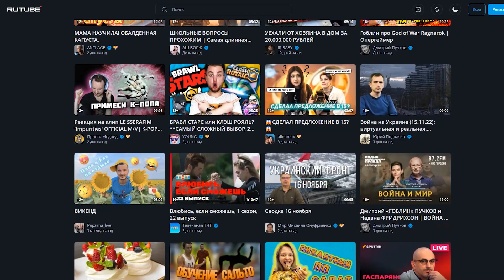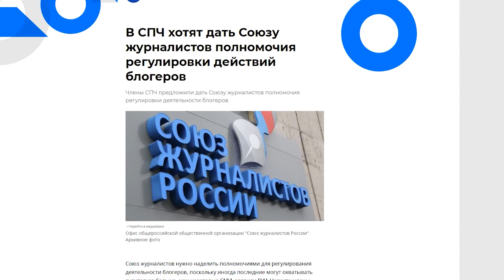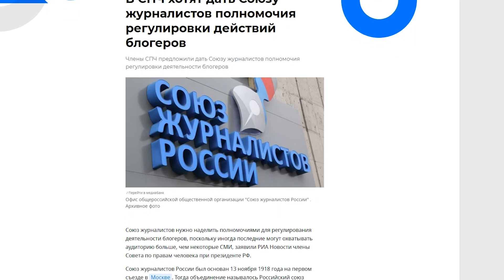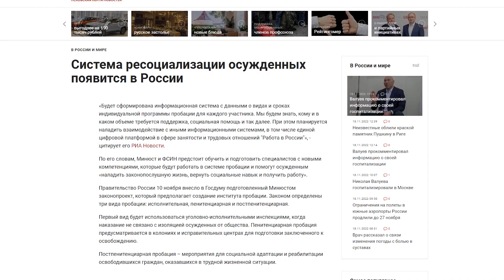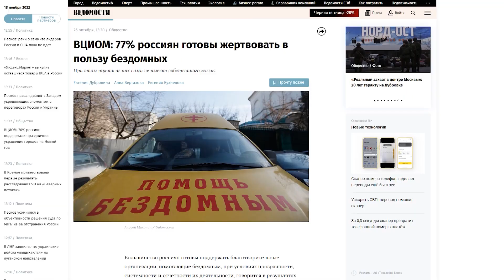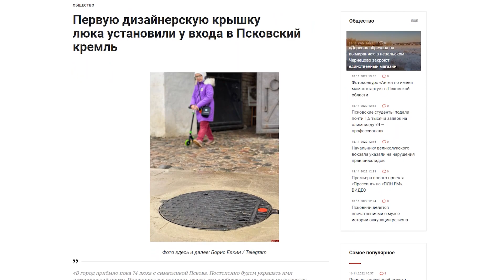ДАБРИШУТИНГ. Поцелованный блогом, на свободу - с чистой совестью и город под подошвой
Видеоверсия авторской программы Дины ДАБРИШЮТЕ.

Сегодня в выпуске:
- Поцелованный блогом: как государство ищет управу на сетевых инфлюенсеров
- На свободу - с чистой совестью и социальными навыками?
- Город под подошвой, или Новые псковские красоты

Видео ПЛН-ТВ